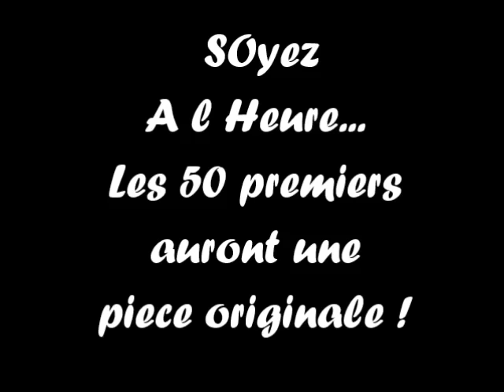Vernissage Lyon fara Novembre Art SPECTACLE et MUSIc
MERCREDI 25 NOVEMBRE
Ca spasse demain soir19H  A LYON LE Bistrot le charité 3è rue de la charité.19H
Vernissage de Fara